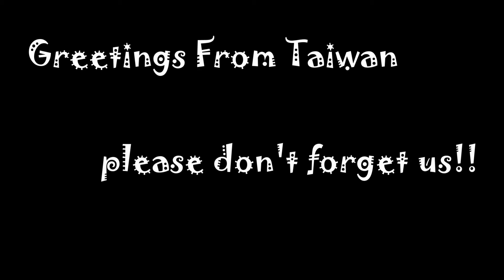happy birthday to Giuditta